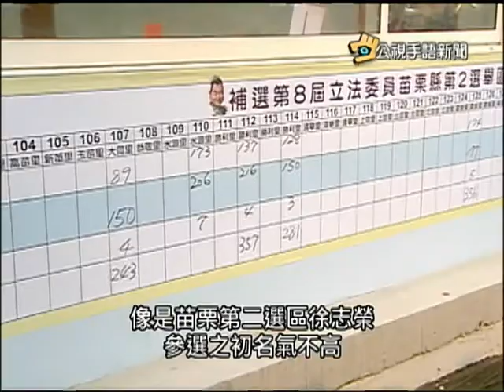20150209 公視手語新聞 藍營保住兩席 九合一崩盤暫止血